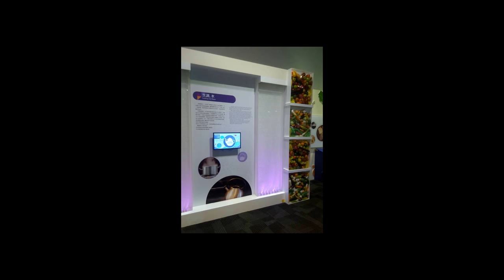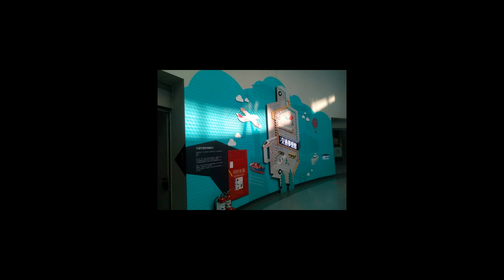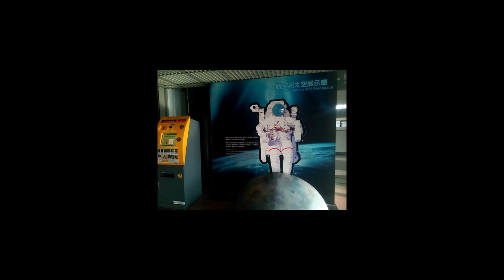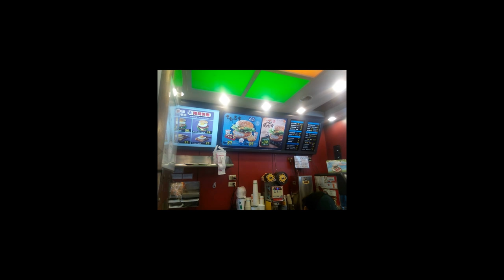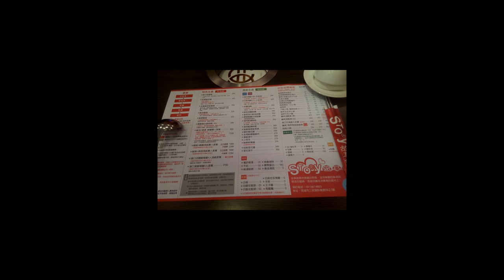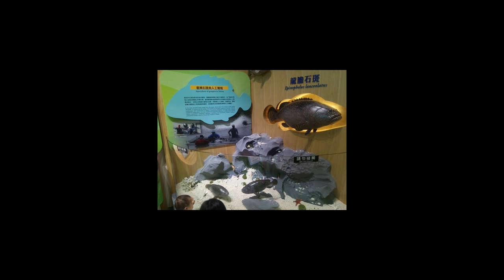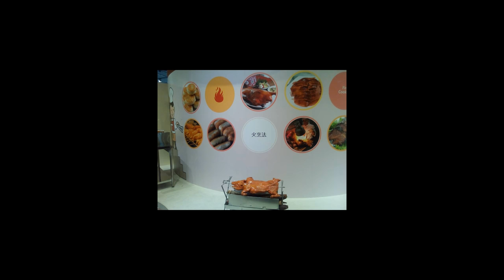[照片] 2016高雄2行+南台南 Kaohsiung, Taiwan Trip photos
奇美博物館不給拍，所以沒拍。這次我第一晚沒吃飯就吃了整桌海鮮結果好像是急性痛風，我放了血就好些了，然後才可以繼續行程，最後過了一個禮拜才完全好。